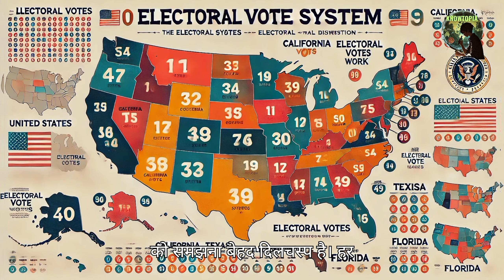How will Trump Changed India Forever | ट्रम्प भारत को हमेशा के लिए कैसे बदल देंगे?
In this video, we'll explore the significant impact of Donald Trump's presidency on India. From trade policies to diplomatic relationships, Trump's decisions have left an indelible mark on India's economy, politics, and society. We'll delve into the key areas where Trump's administration has brought about transformative changes, including defense collaborations, counter-terrorism efforts, and energy partnerships. Whether you're an Indian citizen or simply interested in international affairs, this video will provide you with a comprehensive analysis of Trump's lasting legacy in India. So, watch till the end to discover how Trump changed India forever!